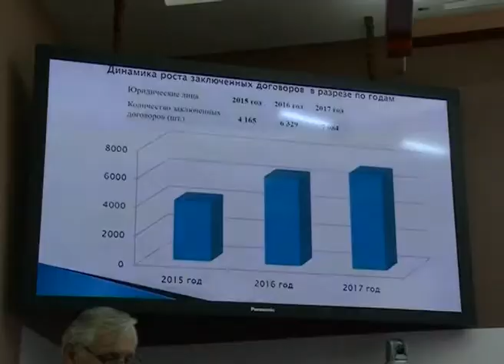Вопрос обращения с отходами стал сегодня ключевым на сессии Городского Собрания Сочи. Новости Эфкате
Депутаты обсудили генеральную схему очистки города, также перспективы САХа, вернее возможности финансового оздоровления предприятия. А через два года на курорте может заработать программа по раздельному сбору мусора.

Мусора в Сочи становится больше с каждым днём. В прошлом году из города было вывезено 3 миллиона кубометров отходов. Правда, до транспортировки мусор периодически скапливался на разных площадках курорта. Сегодня полигоны очищены, к концу дня обещали опустошить и самый обсуждаемый мусорный полигон, что за «Авторынком». В САХе — кризис, его финансовое оздоровление народные избранники будут обсуждать отдельно, на следующей сессии Городского Собрания. Сегодня же комплексно рассмотрели другой выход из сложившейся ситуации, а именно работу регионального оператора организации «Чистый город», которая уже получила лицензию на сбор и транспортировку мусора.

Сочи. Новости.
Телеканал Эфкате.